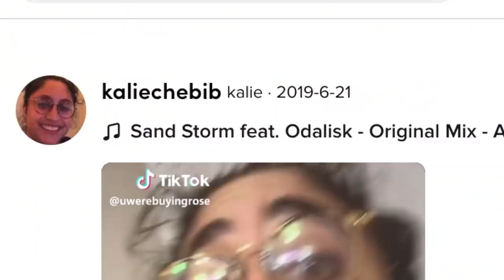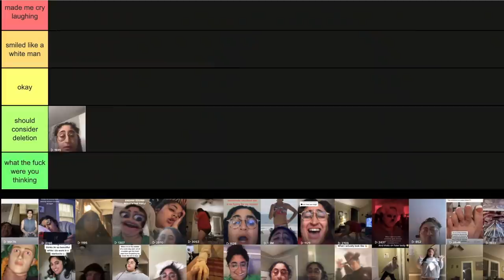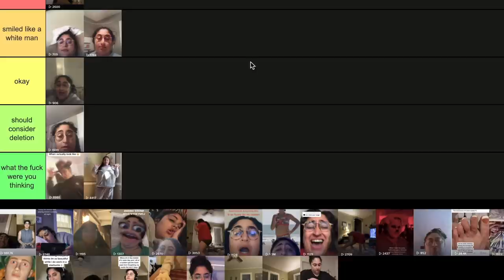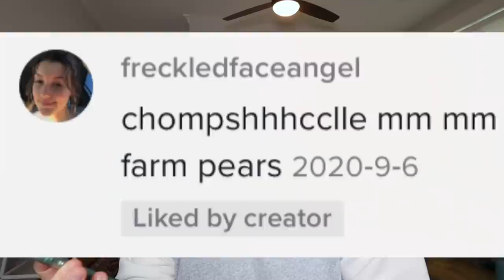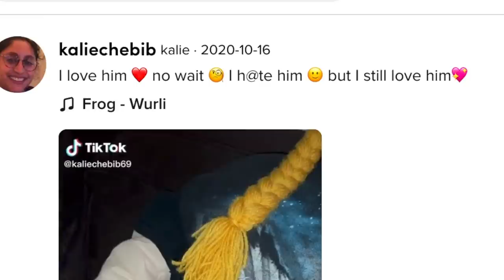laughing at my own tik toks for 20 minutes straight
yo yo. welcome to me ranking all my very good and not stupid tik toks